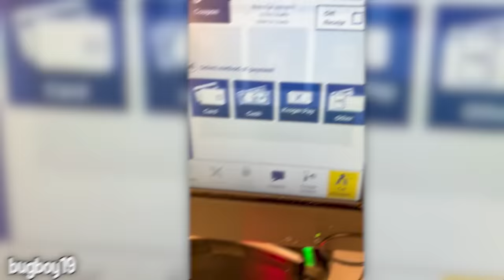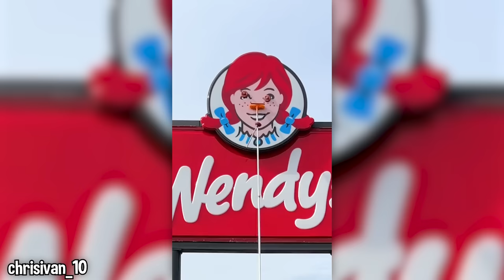why did i squeeze this BUG..